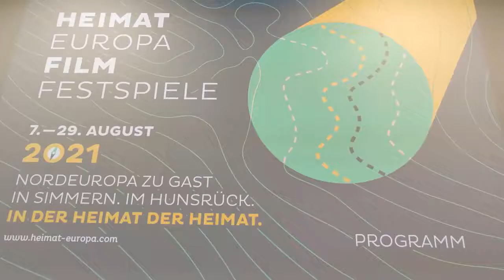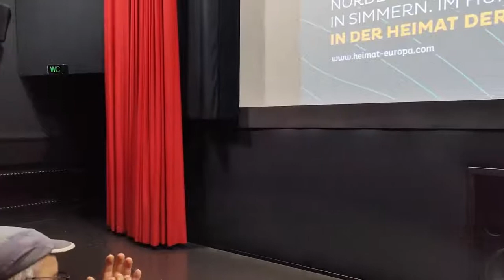HEIMAT EUROPA Filmfestspiele 2021 | Urs Spörri im Gespräch mit Christian Schwochow [JE SUIS KARL]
22. August 2021 | Karl Apsel